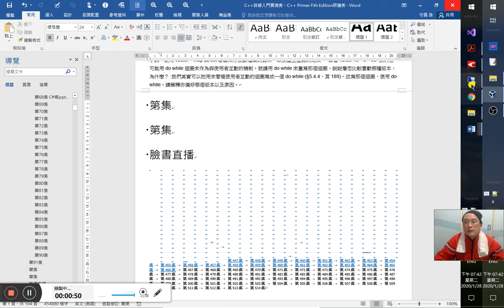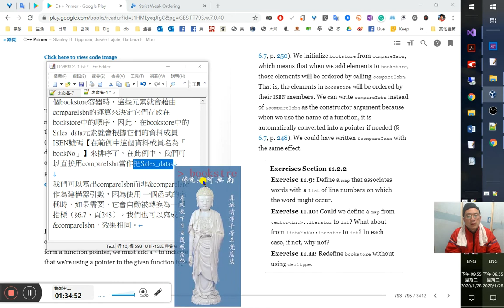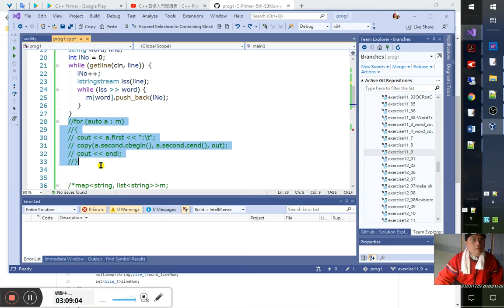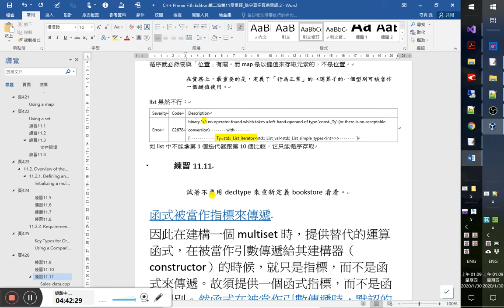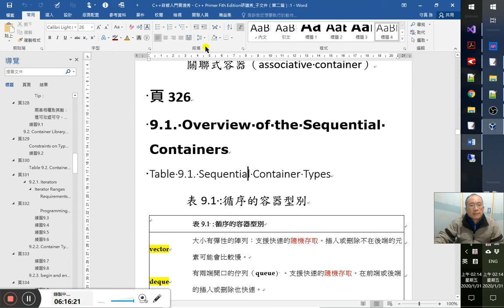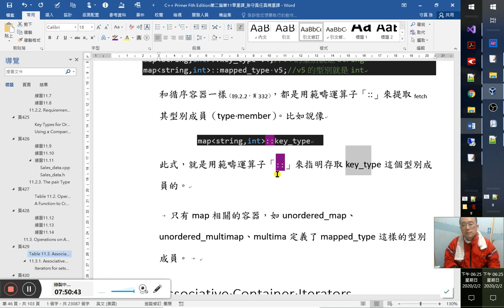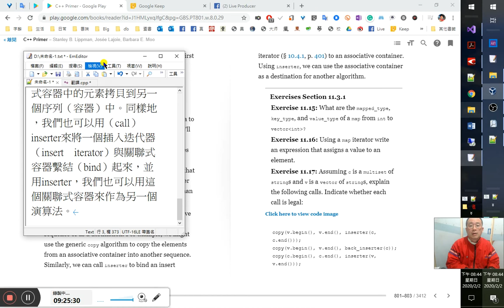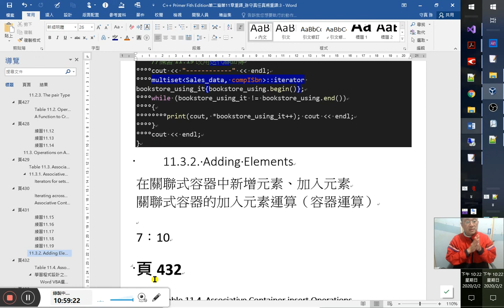C++自修入門實境秀、C++ Primer 5版研讀秀 93/ ~12.3.1. Design of the Query Program~練習12.27-中文版重譯、複習關聯式容器~頁431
課文 （第一篇） （第二篇） 章10、11： 章12： 12章重譯： docx： 11章重譯：

頁425
約是第93集起，之前一起讀懂實境秀當掉沒錄到，可見臉書直播466集：

Key Types for Ordered Containers
有序容器鍵值型別的特徵
就像可以提供我們自定義的比對運算給演算法運用一樣（§10.3，頁385），我們也可以提供我們自己對於鍵值的比對運算來取代程式庫預設用上的小於運算子「‹」。這種取代的自訂運算必須對這個鍵值型別定義一個嚴格的弱次序（strict weak ordering，【就是弱小的放前面的意思，愈小的放愈前面，且小的不能變大，原來放在前面的不能又變成放在後面就是了即便我們要用到的可呼叫物件或函式可能會很複雜，我們仍然可以把「嚴格的弱次序」想成「小於」這樣的關係。在自行定義這樣的比對運算（函式）時就必須遵守以下的規則（這些規則就是所謂的「嚴格的弱次序」規則）：
 兩個鍵值不能同時小於彼此；也就是說，如果k1小於k2，那麼k2就決定不能也小於k1。
 如果k1小於k2而且k2小於k3，那麼k1就一定要小於k3。
 如果兩個鍵值彼此都不小於對方，那麼就必須斷定這兩個鍵值是相等的（“equivalent”）。如果k1等於k2而且k2等於k3，那麼k1就一定要等於k3。【以上就叫「嚴格的弱次序（strict weak ordering）」】
如果兩個鍵值彼此相等（也就是說彼此都不會小於對方）那麼用到這樣型別的作為鍵值的容器就會將此二者視為等值。當以這樣的型別作為map容器的鍵值時，有而且只有一個元素可以對應到這樣等值的鍵值，且這些等值鍵值，隨取一個（either key），都能用來存取它所對應到的「值」。
注意：
在實務上，只要一個類別（type）對小於運算子有所定義，且符合了嚴格的弱次序（defines a ‹ operator that "behaves normally"），就能用來作為鍵值的型別。38:30
The specified operation must define a strict weak ordering over the key type.
嚴格的弱次序（strict weak ordering）
→由下文 上下文（前後文） 判斷，應翻成：絕對的等差級別、確定的大小次序。weak就是「‹」.
只要一個型別定義了有序的正常表現的、有規則的、嚴謹的小於運算子「‹」，就可以用來作為鍵值（型別）
Using a Comparison Function for the Key Type
使用了自定義比較運算（comparison function）的鍵值型別
容器用以安排（組織，organize）它元素的依據運算，其型別是作為此容器型別的一部分而存在的。
The type of the operation that a container uses to organize its elements is part of the type of that container.
要用上我們對元素自定義的運算，就必須在定義一個關聯式容器時指明我們這個運算的型別是什麼。這個運算型別是在定義一個容器物件時接在元素型別後指出的，和元素型別都包在那對的角括弧（angle brackets）中的。【前面是宣告、定義容器物件，指出我們需要的是怎樣的一個容器；後面則是對這樣的容器來建構與初始化】在定義容器時用上的角括弧，其中的每個型別就是一個型別，所以當實際建構（create創建）這個容器物件時，我們就必須提供一個符合在宣告或定義這個容器時所指明的那種型別的自定義比較運算，來給建構此容器的建構器用。【意思也就是關聯式容器的建構器，有一種是接受我們在宣告、定義時提供的那種運算型別來作為它第2個引數來傳入的】
舉例來說，我們不能直接以Sales_data作為元素來定義出一個的multiset這樣的關聯式容器，因為Sales_date類別並沒有小於運算子「‹」【對小於運算子未作定義】。雖然如此，但我們卻可以藉由從§10.3.1（頁387、431、446）定義出來的compareIsbn函式來定義我們所要的以Sales_data為元素的multiset。因為那個compareIsbn函式是就已知的兩個Sales_data，針對它們的ISBN書號，實作出了符合嚴格的弱次序（strict weak ordering）的比較運算。這個compareIsbn函式的內容就像這樣：
只要函式定義了某型別嚴格的大小次序（strict weak ordering），就能用來作為建構關聯式容器的引數。第93集 1:54:02 前面許多時間軸標記已經死掉，因為電腦當掉了。
頁426
bool compareIsbn(const Sales_data &lhs, const Sales_data &rhs)
    return lhs.isbn() ‹ rhs.isbn();
為了要用上我們自定義的比較運算，我們在定義這個multiset容器時就必須同時提供兩個型別：一個是鍵值的型別，在這裡也就是Sales_data，一個則是比較運算用的型別，在這裡就是函式指標（function pointer）型別（§6.7，頁247），它指向的就是我們在這裡所提供的compareIsbn這個函式。當我們定義像這種multiset的物件時，我們就必須提供一個指標指出我們想要用到的運算是什麼，這個指標在此例中，就是一個指向compareIsbn函式的指標：
//bookstore這個multiset容器可以有著許多同一個ISBN書本的交易記錄
//在bookstore容器中的元素【交易記錄】會照ISBN來排序
multiset‹Sales_data, decltype(compareIsbn) *› bookstore(compareIsnb);
在這裡我們是用decltype來指明我們會提供的運算型別是什麼，要切記的是，當我們想要使用decltype來表示一個函式指標（function pointer）時，我們就必須在它回傳的值後再加上一個星號（*）來指出我們要傳入建構器的是一個已知函式型別的指標（§6.7，頁250），而不是函式型別而已。這裡是用compareIsbn函式來對bookstore容器作初始化的，這樣一來，當我們新增元素到這個bookstore容器時，這些元素就會藉由compareIsbn的運算來決定它們放在bookstore中的順序。因此，在bookstore中的Sales_data元素就會根據它們的資料成員ISBN號碼【在本書範例中這個資料成員名為「bookNo」】來排序了。在此例中，我們可以直接用「compareIsbn」當作bookstore建構器的引數，而不必寫成「&compareIsbn」【對compareIsbn函式做取址運算，「&」在這裡是取址運算子！】因為在C++程式碼中，直接使用一個函式的名稱在必要時就會被自動轉成對此函式的指標（§6.7，頁248）。如果需要，我們當然也可以寫成「&compareIsbn」，但效果是相同的。
可見在定義multiset這種容器時，必須提供想使用計算的型別是指標型別，而不是函式型別。因為decltype(compareIsbn)傳回來的是函式型別（function type），而不是函式指標（function pointer）型別，所以才要再後端再加上「*」以表我們要取用的是函式指標，而不是函式型別。
在「&」前沒有型別，就應該不會是作「參考」的意思來用，而是作「取址運算子」來理解
練習11.9
2:12:30第93集
試著定義一個map，其元素所儲存的會是由指定文字可以對應到這個文字出現的行號清單，這樣的資料。也就是其元素的鍵值會是某個文字，而其「值」則是一個list容器，這個容器儲存的會是這個文字出現的行號清單。3:19:00
include‹iostream›
include‹sstream›
include‹iterator›
include‹list›
include‹map›
include‹string›//要用getline要引用strinig標頭！
using namespace std;
int main() {
    map‹string, list‹int››m;
    //istream_iterator‹string›in(cin), end;
    ostream_iterator‹int›out(cout, ",");
    string word, line;
    int lNo = 0;
    while (getline(cin, line))  {
        lNo++;
        istringstream iss(line);
        while (iss ›› word) {
            m[word].push_back(lNo);
    for (auto a : m)
        cout ‹‹ a.first ‹‹ ":\t";
        copy(a.second.cbegin(), a.second.cend(), out);
        cout ‹‹ endl;
練習11.10
3:30:47
是否可以定義一個map，其元素之鍵值是vector‹int›::iterator型別，而值是int型別。若是鍵值是list‹int›::iterator而值是int呢？以上二種情況，如果不行，請說明為什麼？
因為list的迭代器list‹int›::iterator並不支援隨機存取，而map在新增或比對元素時，須支援隨機存取才行。
3:58:08複習表10.5迭代器分類(頁410~412，有五種！)及練習10.39(頁412)和迭代器iterator的種類很有關係。
答案就在頁412： 4:24:17